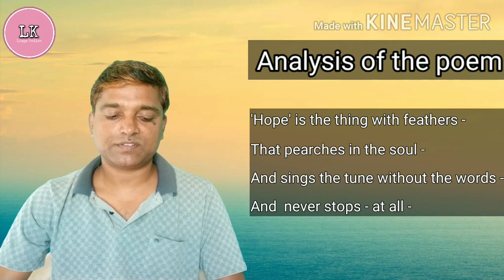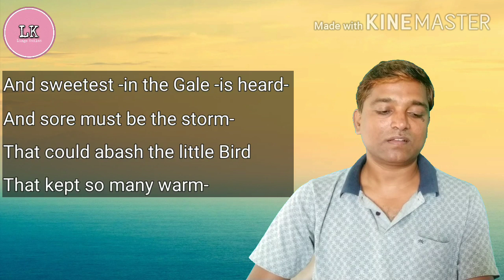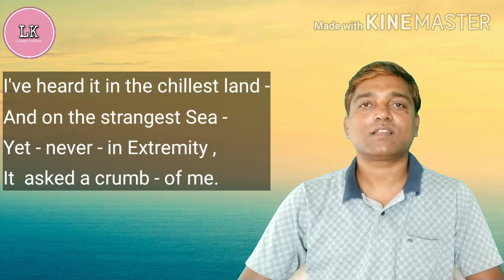Hope is the thing with feathers|9th std English poem | Explanation in Marathi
Hope is the thing with feathers|9th std English poem  explanation in Marathi for  viewers.And appreciation of the poem .Line by line stanza by stanza meaning & explanation in Marathi.Example of extended metaphor. Marathitun spashtikaran  hope is the thing with feathers.